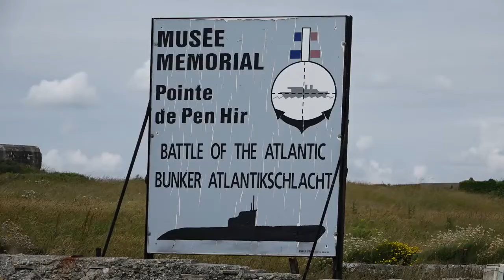France Frankreich Bretagne Camaret sur Mer Musee memorial